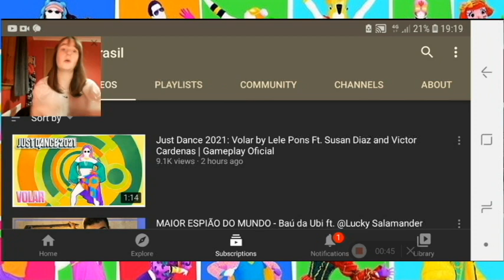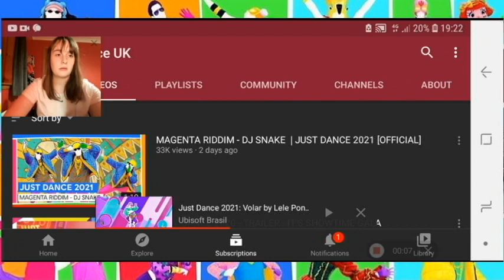Volar by Lele Pons Ft Susan Diaz, Victor Cardenas|Just Dance 2021 Reaction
LOVE LOVE LOVE this, her outfit and everything AHHHH 😄
Background = 8/10
Outfit = 10/10
Choreo = 10/10
Overall = 28/30